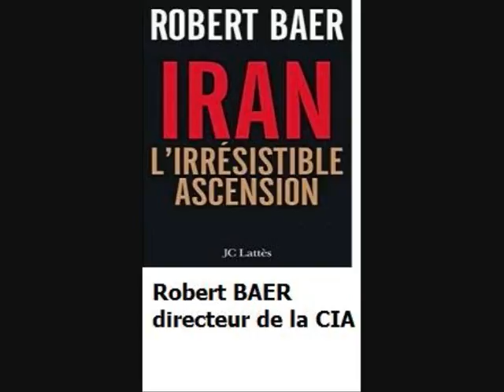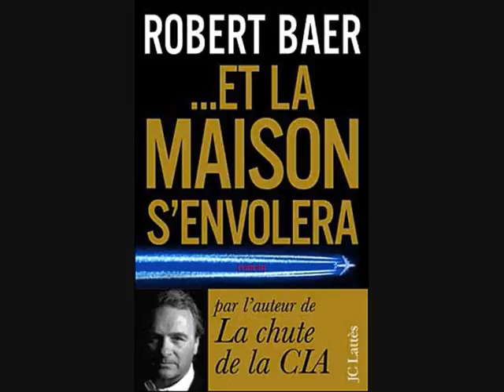Mr melson inspecteur de credit du nord parle..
Qui est David ABBASI ?  Écrivain,  historien, journaliste et inventeur des idées pour une laïcité moderne et mondiale et la spiritualité individuelle (La nouvelle laïcité=être laïc en croyant en dieu - grand architecte du monde - l'intelligence ordonnerait l'univers ; sans religion).
La nouvelle laïcité est une expression inventée depuis les années 80 par Monsieur David ABBASI dans ses émission sur la radio ici et maintenant, « RIM » pour désigner sa position face à ses adversaires (les extrémistes religieux) sur une laïcité moderne …
Depuis 1980, David ABBASI est à l’origine de l’utilisation du mot « Islam Politique » & Pétrodollars » & « La nouvelle laïcité ».
Plus de 500 personnalités internationales (Président, Premier Ministre, Ministre, Artistes, Écrivain, Journaliste, Maires, Ambassadeurs ...) ont déjà passé sur l'antenne de David ABBASI…
Ecoutez سیاوش اوستا tous les Lundi et chaque dernier Samedi du mois dès 23H sur 95.2 FM et sur internet  iciEtMaintenant.com  Antenne Libre, Vous Avez la Parole …
Toutes les activités culturelles, télévisées, radiophoniques de David ABBASI sont bénévoles, nous avons besoin de votre aide, envoyez-nous vos petits ou grands DON par paypal  ou chèques à l'adresse ci-dessus: institut AWESTA - 66 av des CHAMPS ELYSEES 75008 PARIS FRANCE
ABBASI, rénovateur et inventeur des idées pour une laïcité mondiale et la spiritualité individuelle (La nouvelle laïcité). Il est à l’origine de l’utilisation du mot « Islam Politique » depuis 1980 …
En 1984, en s’appuyant sur l’histoire de l’Islam, il a publié les versets que le prophète de l’Islam avait lui-même qualifié de sataniques (son livre « Les Secrets de l’Islam »).
Dans le même temps, pour la première fois, il a sorti l’origine de la terreur dans l’histoire de l’Islam …
… il a attiré  l’attention du monde sur une vérité oubliée à savoir qu’il n’existe pas une civilisation arabe ni musulmane mais des pensées et des civilisations arabophones…(son livre « Regard critique sur l’Islam »).
Abbasi était la première personne à sortir le nombre exacte des guerres offensives (environ 60) du prophète de l’Islam (dans son livre « Femmes et Guerres en Islam politique avec une préface du sénateur Henri Caillavet).
Les idées de Monsieur ABBASI ont provoqué un énorme changement surtout dans la pensée des Perses et des autres êtres qui ont eu l’occasion de les connaître à travers Internet et ses émissions télévisées et radiophoniques diffusées partout dans le monde.
Ce qu’ont dit les grandes personnalités sur David ABBASI et ses écrits
Nous citons ci-dessous quelques opinions de grandes personnalités internationales sur Monsieur Abbasi :
« Cet important ouvrage de David ABBASI instruit et questionne. Mais il a aussi le mérite d’éclairer la personnalité de l’auteur, esprit lucide et critique, s’efforçant toujours de jouxter au plus près, l’objectivité sur les religions. En tant qu’Islamologue laïc, il aborde plusieurs thèmes sur l’Islam. Il ose savoir pour oser comprendre. »
-Président François Mitterrand : bravo pour votre courage..
-président Jacques CHIRAC : c’est avec infiniment de plaisir que je me suis plongé dans ces aphorismes ou la liberté et l’indépendance d’esprit sont érigées en art de vivre…
-Président Nicolas SARKOZY :
 «persia 7000 years of civilisation » et je me suis ému de richesse de ce livre au contenu varié que vous avez su embellir par d’exemplaires photos historiques. Je vous en suis particulièrement  reconnaissant car si l’histoire du perse est fondateur de tout un peuple, votre livre permet d’en entrevoir aussi la diversité par la présentation ou les citations de  certains poètes et la description de quelques provinces avec un forte mise en valeur des aspects artistiques, mais aussi touristique. C’est un ouvrage magnifique, simple d’accès et qui mérite d’être lu ….
-Jean-Louis DEBRE président du parlement français et Président de cour constitutionnel :
Vive David ABBASI et Vive la République…

Siyavash AWESTA, also known as David Abbasi or سیاوش اوستا ,
§  “ Arts Sciences Lettres ”]- Gold Plate
§  “Grand Prix Humanitaire de France” – Gold Medal
Several international personalities wrote articles in his favor[14] especially senator Henri Caillavet  (father of the French modern laicity), who made a foreword in the book entitled “Women and Wars in Political Islam”